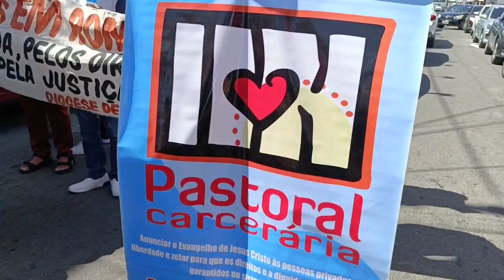MARIA JOSÉ Mãe de Álvaro Grito dos excluídos 2023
“Grito dos Excluídos” de 2023 continuou a ser uma plataforma essencial para promover a mudança social e abordar as preocupações das comunidades marginalizadas no Brasil. Esta manifestação de vozes coletivas é um chamado por uma sociedade mais justa e equitativa, lembrando a todos que a busca por igualdade e justiça é uma responsabilidade compartilhada por todos os cidadãos.